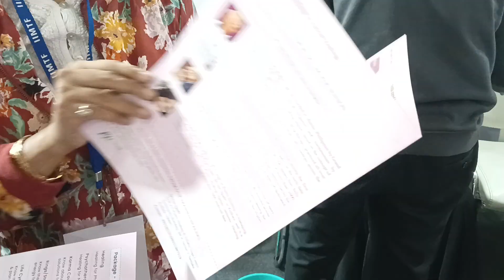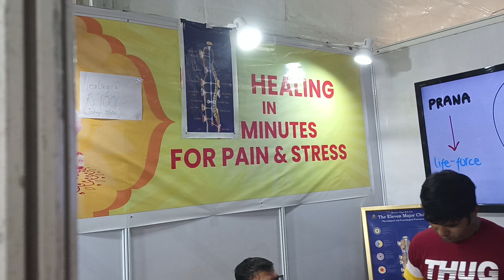No Touch No DrugTherapy বিনা স্পর্শ বিনাঔষধ চিকিৎসা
আমি আমার দীর্ঘ ২৫ বছরে কর্পোরেট ওয়ার্ল্ডে কাজ করার অভিজ্ঞতা সাথে সাথে জীবনের দর্শন নিয়ে কিছু কথা নিয়মিত বলবো। আমার চ্যানেলটা মূলত ১৮ থেকে ৩৫ ছাত্র এবং যুবকদের জন্য। জীবনে যে ভুলগুলো চলার পথে আমার হয়েছে ব্যক্তিগতভাবে আমি চাইনা সেই ভুলগুলো আমার বাংলা এবং বাংলাদেশের ছাত্র যুবক রা করুক । তাই জীবনের প্রতিটা মুহূর্তে যে সমস্ত সমস্যা আছে সেই সময় একজন বন্ধু হিসাবে এই চ্যানেল আপনার পাশে দাঁড়িয়ে আমার অভিজ্ঞতা মাধ্যমে সহযোগিতা করবে ।